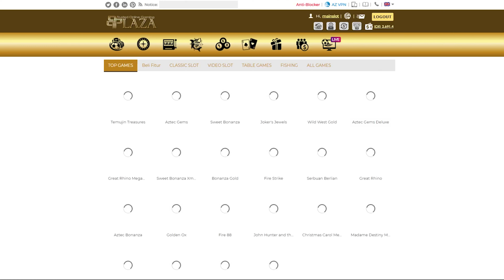FISHIN REEL SLOT GACOR TERBARU PRAGMATIC PLAY 💯 🐟 IKAN KEPANCING SEMUA LOH ‼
Bocoran slot online gacor hari ini yang mudah menang hari ini ada slot terbaru FISHIN REEL.
Slot ini baru keluar dari Pragmatic Play yang temanya berhubungan dengan mancing mania atau orang yang hobinya mancing cocok banget mainin game slot terbaru ini.

Karena bocoran slot online ini masih baru, umumnya masih gacor buat dimainin slot online yang satu ini. Kalau mau tahu mekanisme permainan slot online Pragmatic ini, langsung aja tonton video slot terbaru ini ya.

Silahkan check permainan slot online ini eksklusif di  Juragangaming.

untuk UPDATE TERBARU

Kalau mau tahu Trik dan Tips Cara Main slot online PRAGMATIC PLAY, click aja link berikut ini :